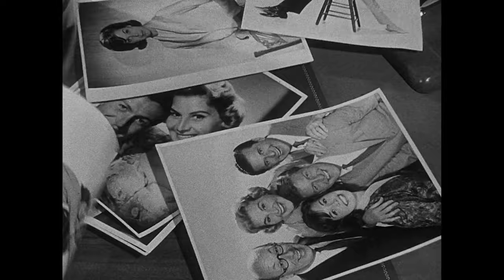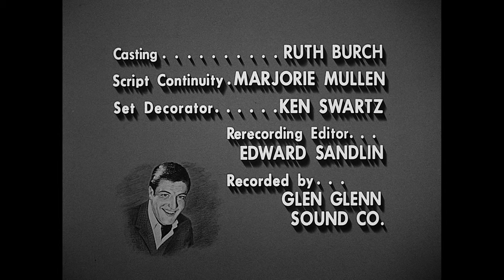The Dick Van Dyke Show - Season 1, Episode 6 - Harrison B. Harding of Camp Crowder... - Full Episode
Season 1, Episode 6 - Harrison B. Harding of Camp Crowder, MO

Rob invites an old Army pal home to dinner but begins to fear he has a jewel thief on his hands.